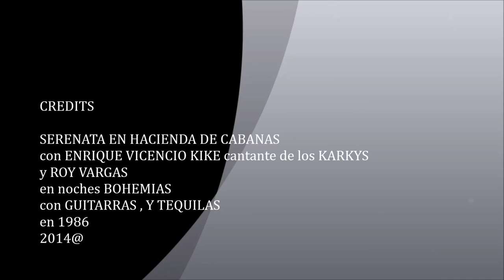SERENATA EN HACIENDA DE CABANAS CON ROY VARGAS Y ENRIQUE VICENCIO, (KIKE)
SERENATA EN HACIENDA DE CABANAS
con ENRIQUE VICENCIO KIKE cantante de los KARKYS en el REQUINTO
VOZ Y GUITARRA primera ROY VARGAS
noche BOHEMIA en la COSTA DE GUERRERO
con TEQUILA, CERVEZA, Y RON
en 1986
2014@